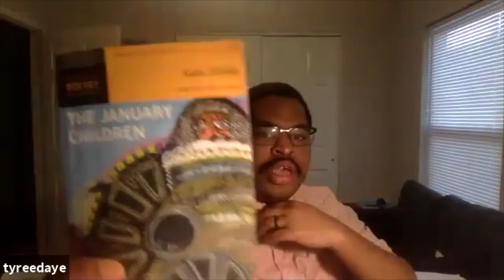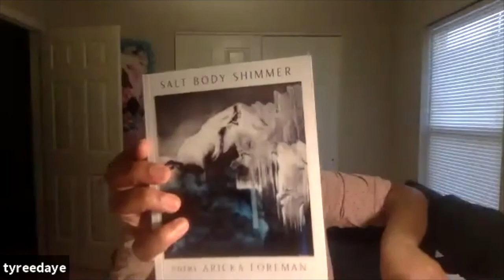David L Paletz Creative Writing Guest Series featuring Tyree Daye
Professor Mesha Maren's "Intro to Creative Writing" class was visited on March 4th by poet and UNC Assistant Teaching Professor Tyree Daye.  Daye's visit was part of the Spring 2021 David L Paletz Creative Writing Guest Series.

The opportunity to have guest writers visit these courses virtually is made possible by David L. Paletz Call for Innovation Course Enhancement grants.